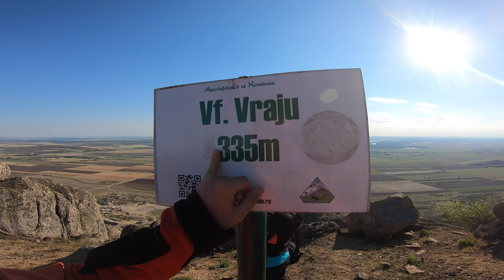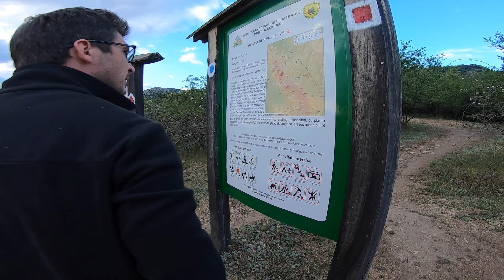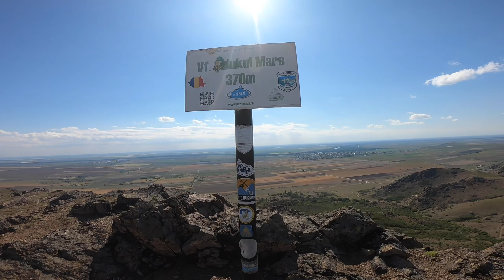emenem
bucuresti - macin - constanta - vadu
22-26 mai 2020